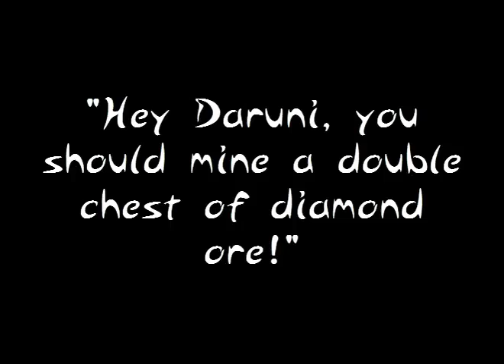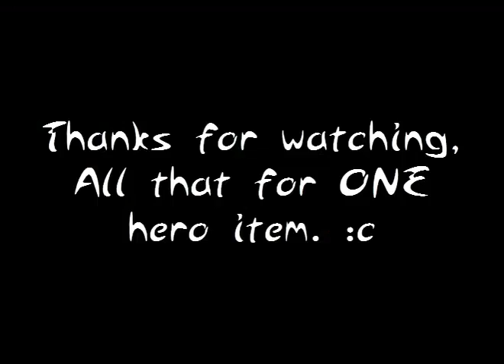Mining a Double Chest of Diamond Ore - Gontroller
Bought a double chest of diamond ore for the hell of it. Had a blast mining it.
Songs: (In order) Coldplay- Paradise (Kasbo Dubstep Remix) and
Coldplay - Fix You (Collin McLoughlin Remix)